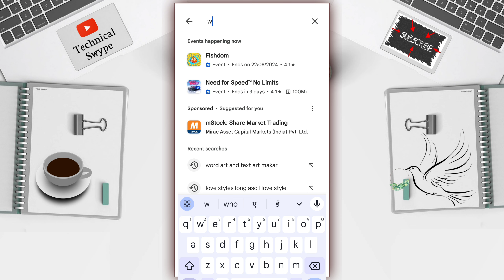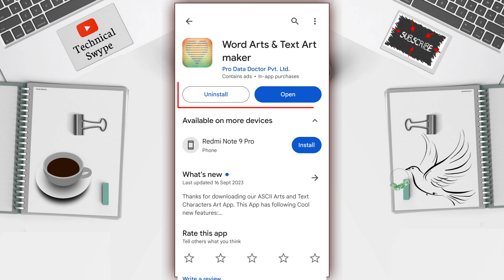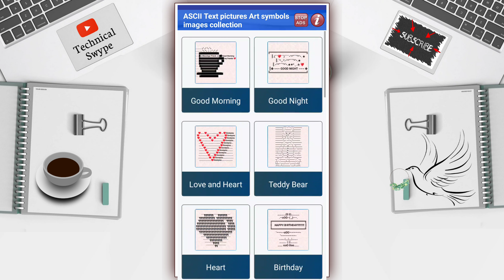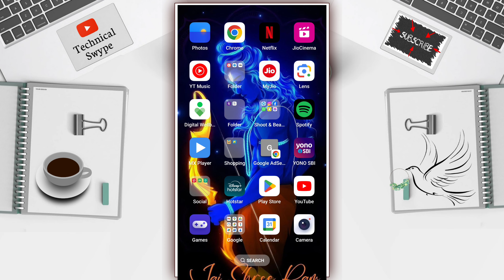Instagram Vip Account | long bio for boys attitude | Instagram Profile edit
Instagram Vip Account | Instagram vip Profile | Instagram Vip Account Kaise Banaye | Instagram stylish Bio kaise likhe

Hello friends, if you also want to make your Instagram account a vip, that is, want to manage it in a stylish way, then in this video I have told how you can do it.

Instagram Vip Account Official Profile Facebook Vip Account Kaise Banaye

Vip Instagram Account 2023

InstagramVip Account official account

Instagram amazing bio Facebook official account

Stylish  Instagram Account 2024

Instagram official account kaise banaye

vip insta id kaise banaye

how to make vip instagram profile in hindi

Insta vip account kaise banaye 2024

Insta profile kaise official banaye

Insta vip stylish bio

Instagram par vip account kaise banaye

Instagram par official account Kaise banate hai

Instagram vip account stylish bio kaise lagaye

Instagram vip profile kaise banate hai

How to make Instagram emoji name id 2023

2023 insta vip profile kaise banaye

Instagram bio Style 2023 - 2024

how to make stylish name on Instagram

Insta vip stylish profile 2023

Instagram vip bio id account kaise banate h

Instagram Bio VIP

instagram me stylish account kaise banaye,

instagram ki profile ko stylish kaise banaye,

instagram long bio,

instagram par stylish bio kaise likhe,

instagram bio ko stylish kaise banaye,